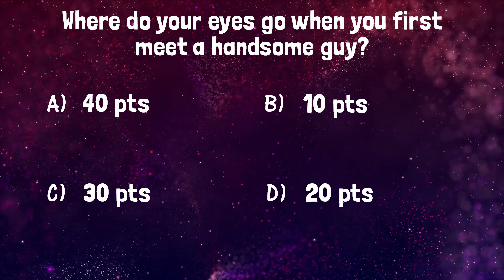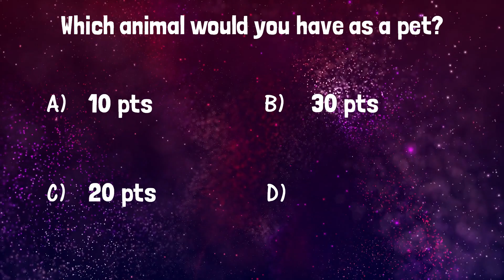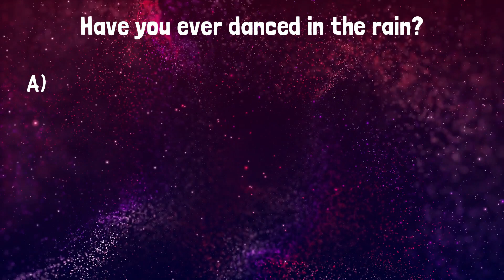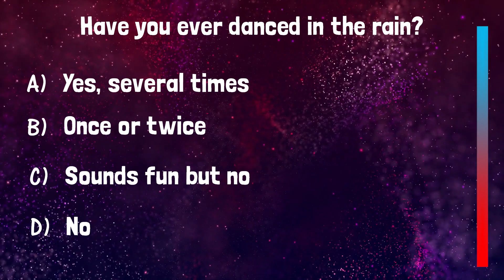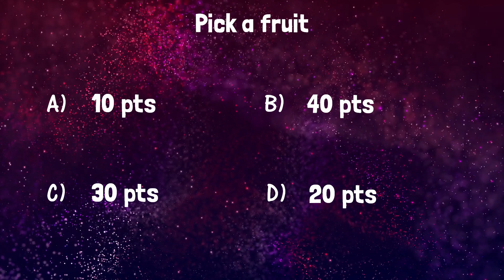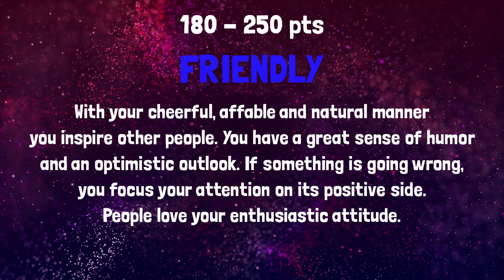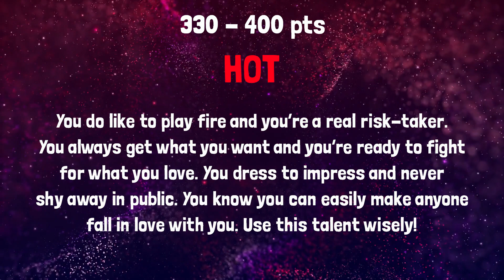Are You CUTE or HOT? Personality Test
Are you cute or hot?

This test will help you find out if people see you as a cute angel or a sexy devil.

You have 4 options for each of the 10 questions. You’ll have 7 seconds for each question to decide your answers. Keep track of your points, add the points up and find your result at the end of the video.

Attention! You're all beautiful, and this quiz is just for fun. Let’s play!

Ballet Flats
High Heels